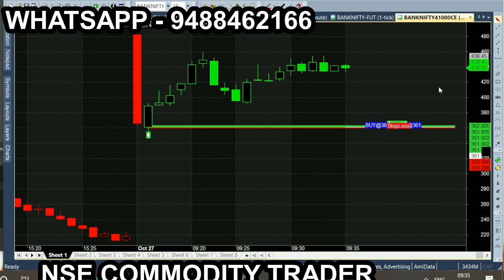bank tam oct 27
All chart calls view, trading & investment is subject to market risk, so, consult your financial adviser before trading. we are not responsible for your trading. our signal chart product is non returnable product, so refund is not possible. we are just providing suggestion for market & it is not having any guarantee or warranty for signal/ calls you are purchasing from us. Its your interest to purchase or not to purchase. bank tam oct 27 more tips just like this: Nse Commodity trader